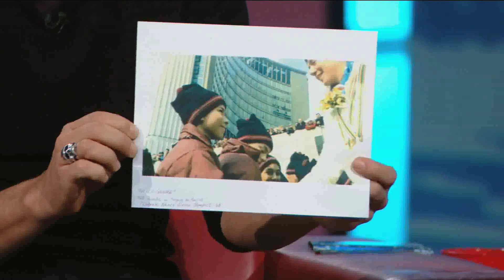What Happened When Steve Podborski Took A Stand Against Tobacco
In 1983 elite downhill skier Steve Podborski wrote to the Canadian Ski Association about the Export 'A' Cup, saying he didn't want to be associated with the promotion of smoking, cigarettes or tobacco of any kind.

In an interview with George in advance of the 2014 Sochi Olympics, the Canadian Olympic Team's chef de mission explained what taking that stand meant.

Steve Podborski's interview with George airs Monday, February 3 at 7 pm.